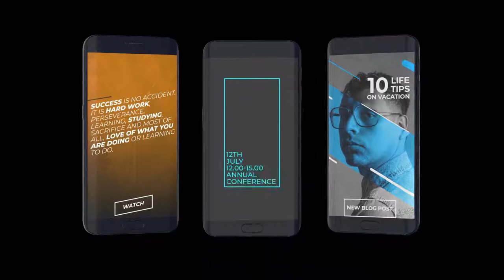Instagram Stories Business Pack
Handy After Effects template with 9 Swipe Up overlays and 21 Instagram Stories designs in 6 categories:

    Event promo
    Sale
    Travel
    Quote
    Slideshow

Very easy to use: simply edit the text and color, drag and drop in your new media and render.

A great way to develop your business at social media. Use it to tell your customers about a new blog/vlog entry, to promote event, draw attention to the sales and last minute tours, to presentate new product or to display your portfolio, traveling, vacation, family, wedding or fashion photos.